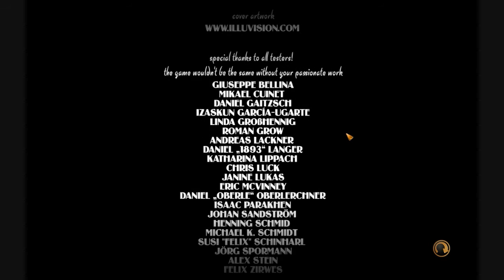Let's Play Lost Horizon [Blind] Part 060: Das Finale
Spiel: Lost Horizon
Entwickler: Animation Arts
Publisher: Deep Silver
Erscheinungsjahr: 2010